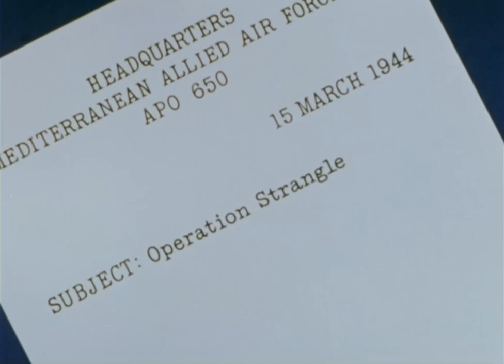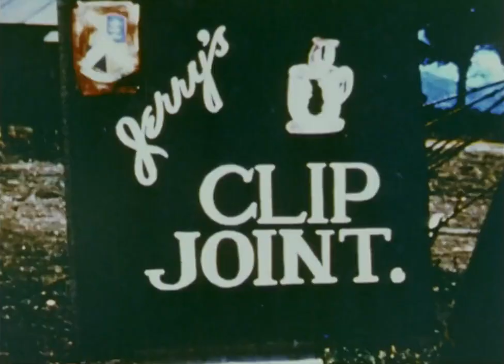Thunderbolt (1947)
Thunderbolt is a 1947 film directed by William Wyler and John Sturges which documented the American aerial operations of Operation Strangle in World War II when flyers of the Twelfth Air Force based on Corsica successfully impeded Axis supply lines to the Gustav Line and Anzio beachhead. The film was originally shot in 16mm color by members of the Army Air Forces. The 12th Combat Camera Unit recorded the combat footage using cameras mounted on some of the P-47s and a B-25 medium bomber equipped as a camera ship to accompany the fighters.

Narrated by Lloyd Bridges and Eugene Kern, Thunderbolt! purports to follow a P-47 Thunderbolt squadron of the group through an interdiction mission from the time they wake up to their return to base afterward with one aircraft missing. The directors edited their footage to recreate a mission against an unidentified target in northern Italy that resembles that of a May 1, 1944, mission against a railroad tunnel at Rignano sull'Arno, Italy, in which Lt. Col. Gilbert O. Wymond Jr. was awarded the Silver Star for destroying an ammunition dump concealed in a house near Siena and incurred severe damage to his P-47, Hun Hunter XIV. Wymond appears prominently with his P-47 throughout the documentary.

Directors Wyler and Sturges, serving as officers in the AAF, were attached to the 12th CCU during the period it filmed the activities of the 57th Fighter Group. Wyler used his association as a "passport" to visit many areas of liberated Europe after completion of the initial shooting.

Although shown to the press late in 1945, Thunderbolt! was not generally released until 1947 by Monogram Pictures, and was re-released in 1950 during the Korean War. Half of the 1947 profits from the film's release went to the Army Air Force Relief Society and the United States Treasury. The introduction to the film by James Stewart was filmed in late January 1947. Stewart had commanded a bomber wing as a colonel during the war.